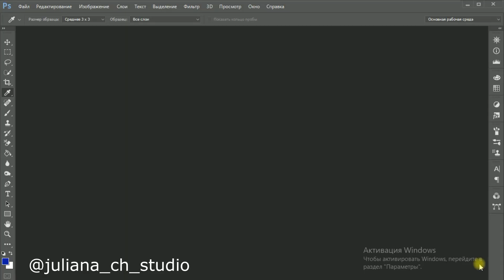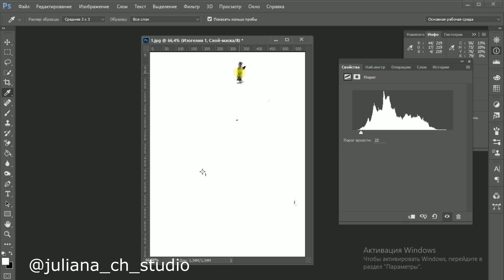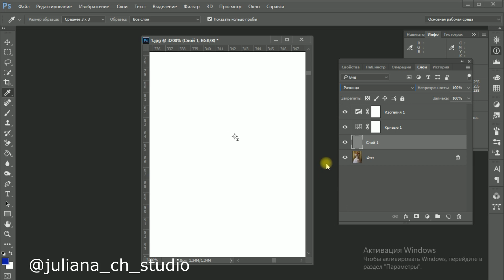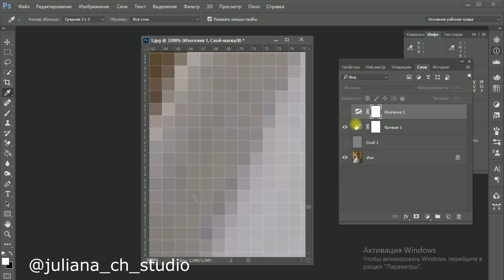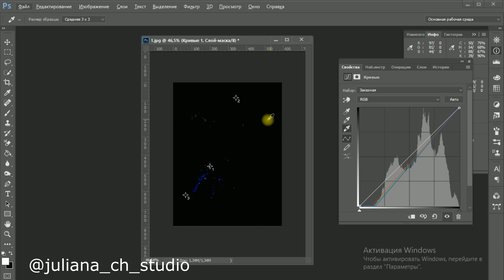Баланс белого для свадебного платья